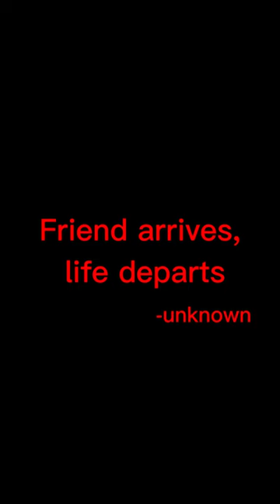Never Wait For your Friend 🙅 | feat.KOMBAN❤️‍🩹ONENESS ⚰️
In this thought-provoking video, we explore the consequences of waiting for a friend, featuring the dynamic duo of KOMBAN and ONENESS